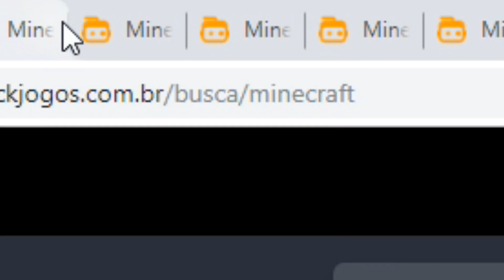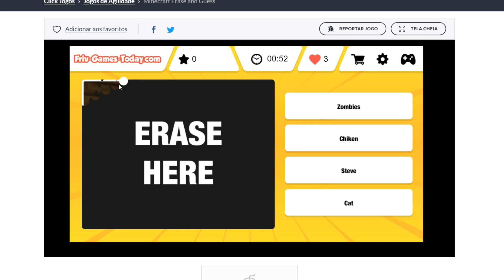Nunca Tente Procurar Minecraft No ClickJogos v2.13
- Cupons: MASTER / MASTER1
N sei o canal do outro doido da call ;-

👇### 🐓 Links 🐓 ###👇

[AD]  Minecraft Barato: 👉